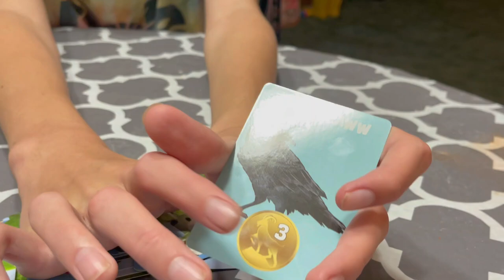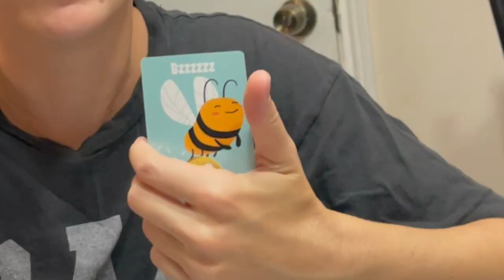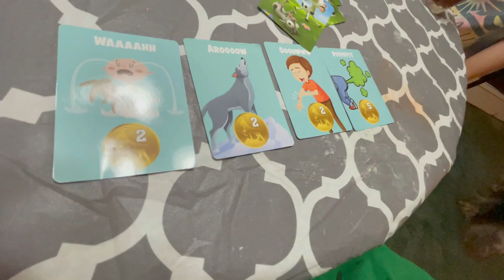Fainting Goats Game !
Hey guys ! Today we are playing the all new Fainting Goats Game!
This game is so fun and easy to play! All you do is flip the card, make the sound on the card and watch the goats faint.. or not !